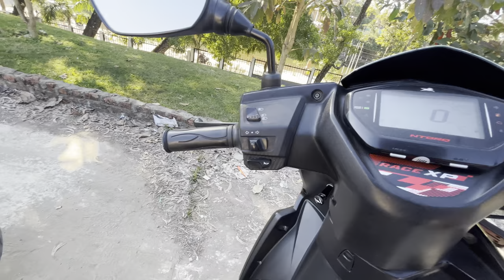Valvotronic Exhaust system on Tvs Ntorq125🚀 |First in Youtube🔥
Me Myself Saurav is looking forward to promote local business or activities in and around Haflong,Dimahasao

Peace ✌️